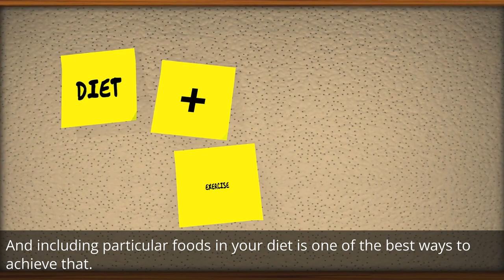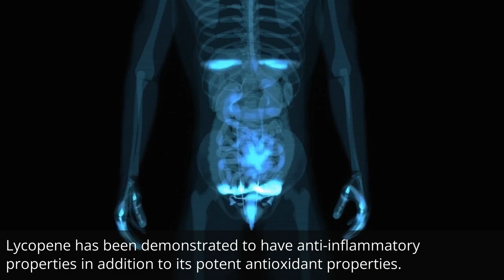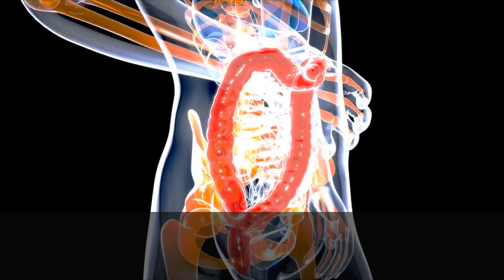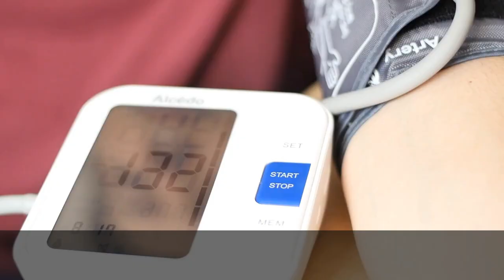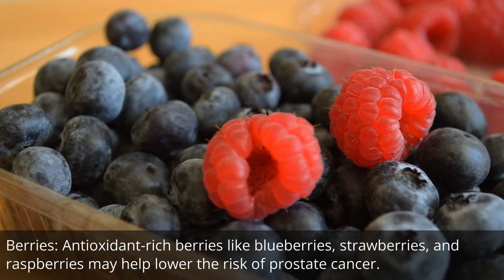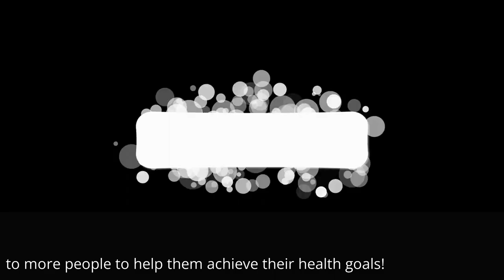8 Foods to IMPROVE Prostate Health After 50 Years Old | Benign Prostatic Hyperplasia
If you're age 50 or older and suffer from an enlarged prostate or benign prostatic hyperplasia (BPH), you may want to consider incorporating some of these 8 foods into your diet to improve your prostate health.

In this video, we're going to share with you the 8 foods that have been shown to improve prostate health in people age 50 and older. By incorporating these foods into your diet, you may be able to reduce the symptoms of BPH and improve your overall prostate health!

Chapters
00:00 Foods to improve prostate health
00:40 Tomatoes
01:20 Pomegranates
01:50 Cruciferous Vegetables
02:25 Pumpkin Seeds
03:05 Fatty Fish
03:44 Nuts
04:20 Berries
✅ ReviveDaily For Healthy Weight Loss & Anti-Aging

Things I recommend:
Air Fryer
Knife Set